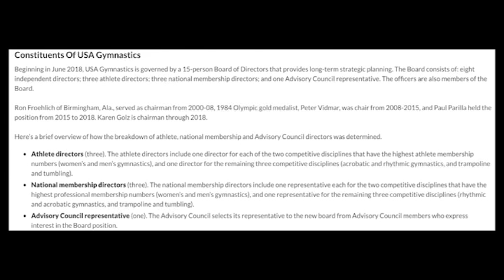M425 Video Assignment